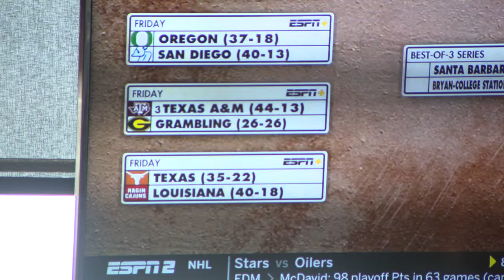Ragin' Cajuns baseball to face Texas Longhorns in College Station Regional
The Louisiana Ragin’ Cajuns Baseball team earned its third consecutive berth to the NCAA Baseball Regionals when it was selected to play in the NCAA College Station Regional along with Texas A&M, Texas, and Grambling State.